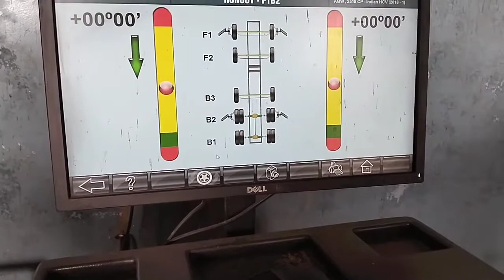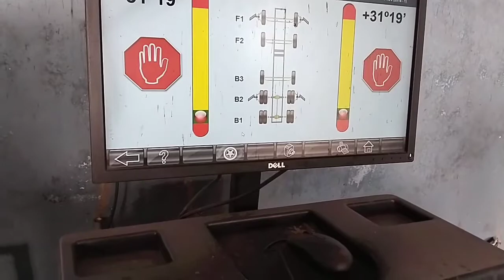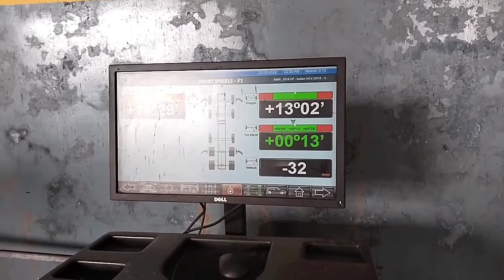wheel alignment kaise karen|| व्हील एलाइनमेंट कैसे करें||parwej mechenical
व्हील एलाइनमेंट कैसे करें||🚚wheel alivement kaise karen 🚚.